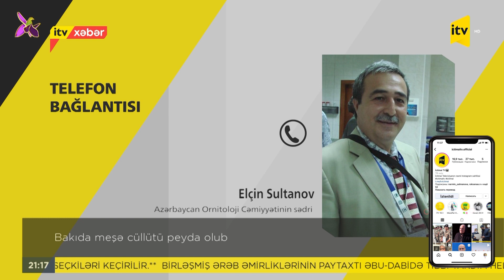Bakıda meşə cüllütü peyda olub